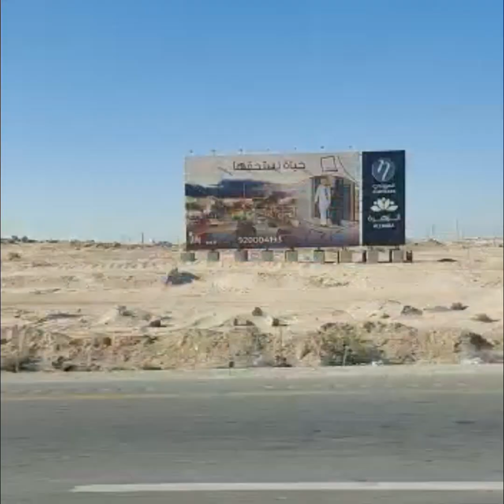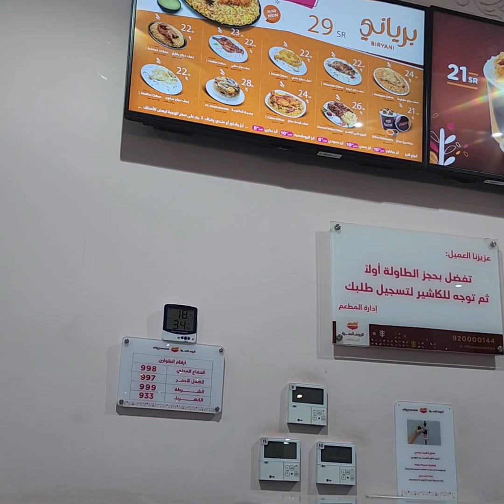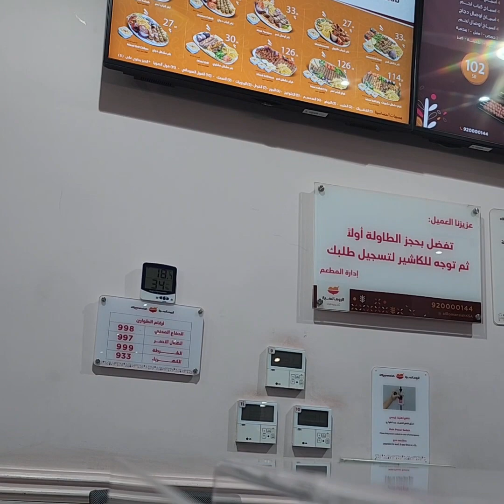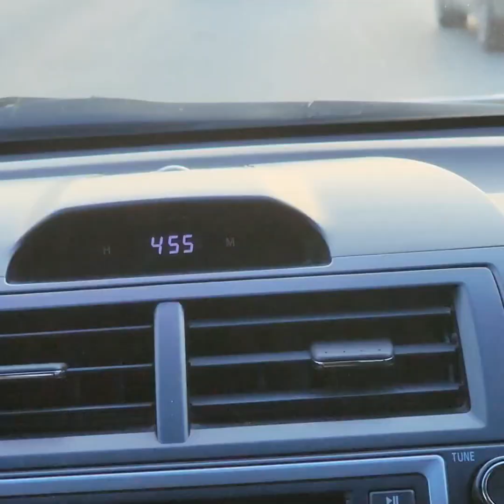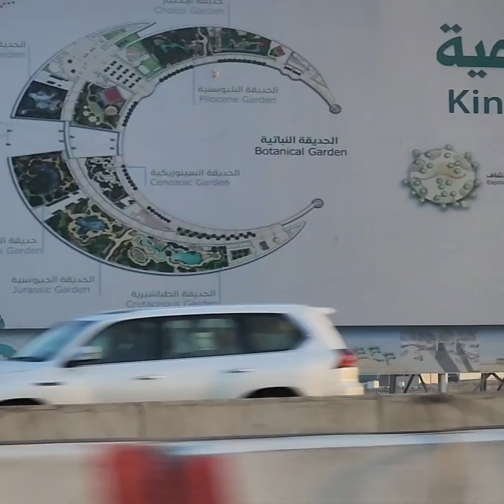Going MAKKAH FOR PERFORM UMRAH ALHUMDULILLAH 😇🕋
All the views on the way to Makkah and we got into our car for the first time. It was a great journey. There are many things to see and do on the journey.